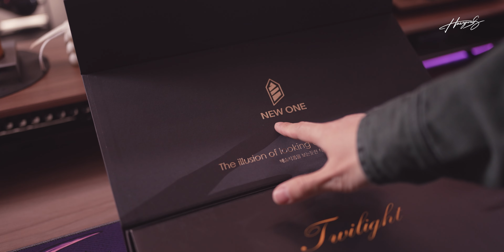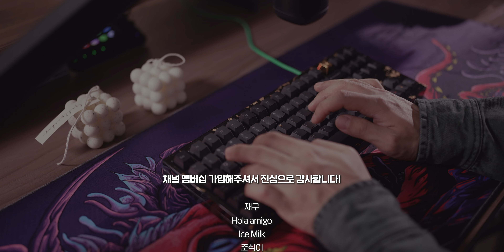트와일라잇 Twilight TKL 24K 골드에디션 한정판 / 핫스왑 커스텀 키보드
유광 마감에 판금 도장 마감이라 스크래치에 취약하고
생겼을 경우 블랙은 유독 그 부분이 잘 보이는 현상이 있습니다
감안해야될 것 같습니다 ㅠ_ㅠ

✔ 쿠팡 링크를 통해 구매하면 내돈내산 콘텐츠에 큰 도움이 됩니다
(쿠팡 파트너스 통해 일정액의 수수료를 제공받습니다)

🔎 제품 구매처 - 가격은 상황에 따라 달라질 수 있습니다

📌 선착순 판매
판매기간 : 3월15일 오후 8시부터 ~3월31일 23시 59분까지
배송예정일: 2023년 4월 3일 순사 배송(월요일)

* 추가 안내
PCB 기판 (핫스왑 7,000원 추가) + 아티산키캡 기본 패키지에 포함된다고 합니다

🔗 Newone Twilight TKL (스위치, 키캡, 기판 별도 구매)

✔ Timestamp
00:00 언박싱
01:51 디자인
02:46 스테빌라이저
03:37 스위치
03:50 조립
05:30 키캡
06:04 타건소리 TTC 타이거 스위치
06:53 타건소리 TTC 홀리 판다 스위치

🎧 Music
Mansij - Skyline
Artlist (가입시 2개월 추가 무료 혜택)